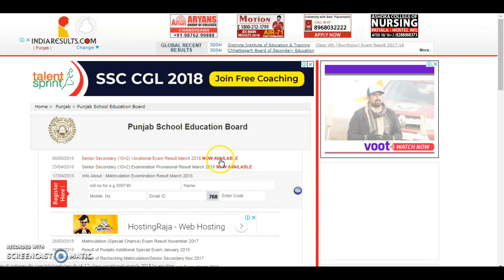PSEB 12th vocational Result 2018 ||12th vocational Punjab Board PSEB result 2018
Technical Government Job All Over India, Govt Jobs 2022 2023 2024 punjab vocational result declared 2018,Punjab board PSEB 12th result 2018